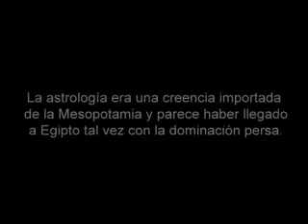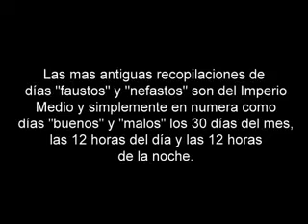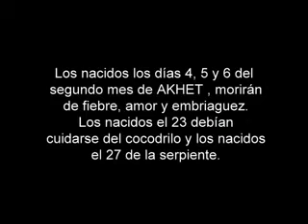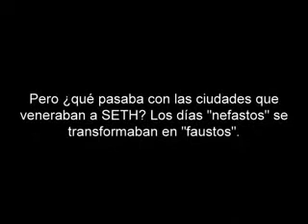La astrología en el antiguo Egipto. (Mitología egipcia).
Contrariamente a nuestro concepto actual de astrología, la astrología egipcia era regida por los sucesos mitológicos y no por la posición relativa de los astros.